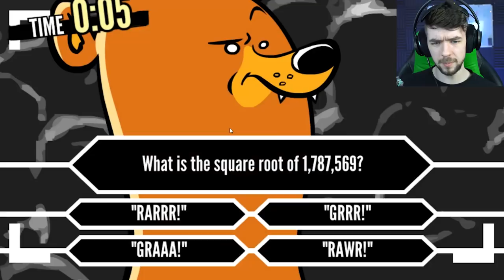DO OR DIE!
You either DO or you DIE!